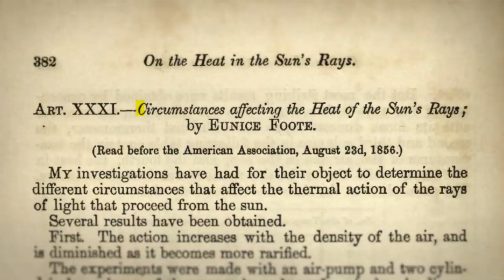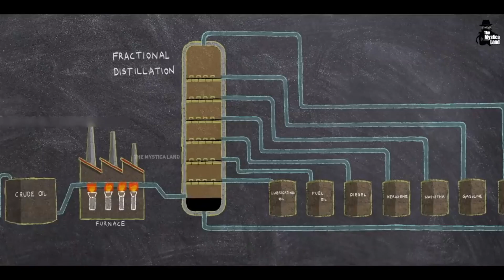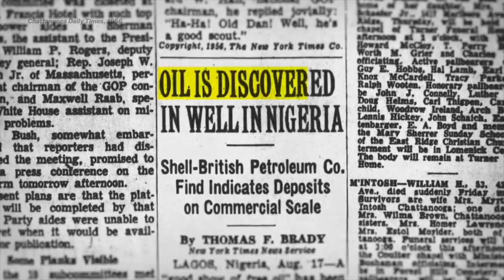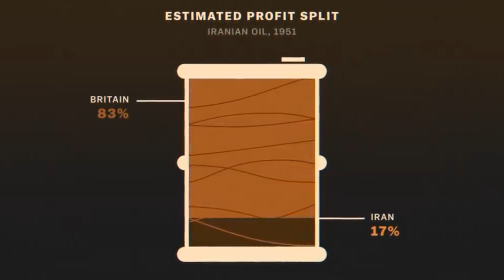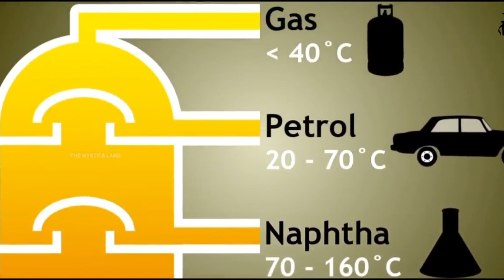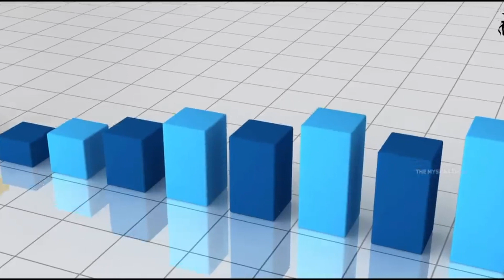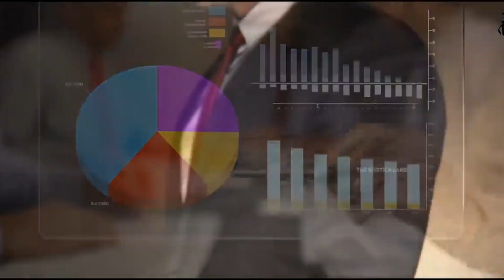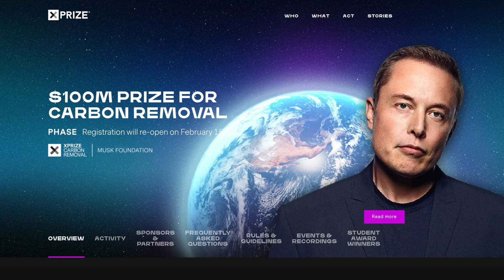पेट्रोलियम की खोज की अनोखी कहानी Petrol Manufacturing Process In Hindi by Maptrons